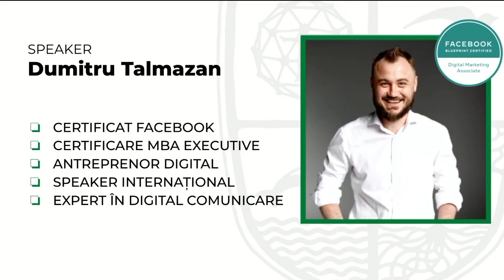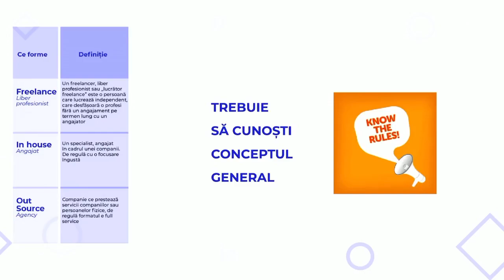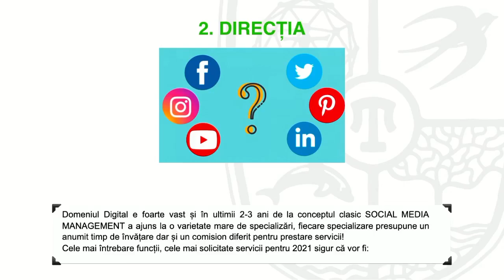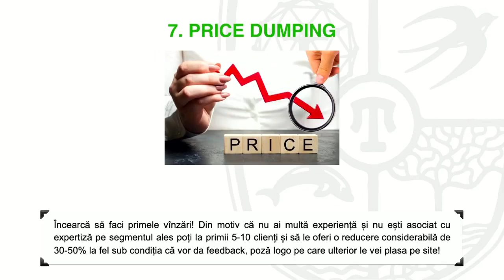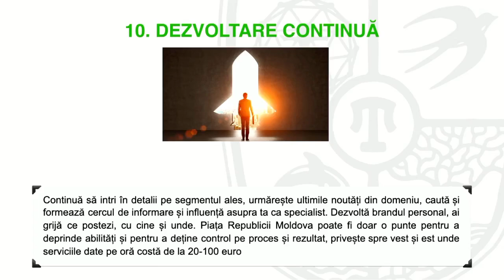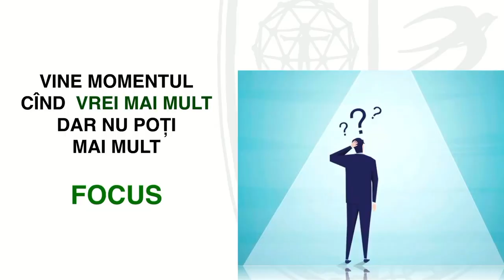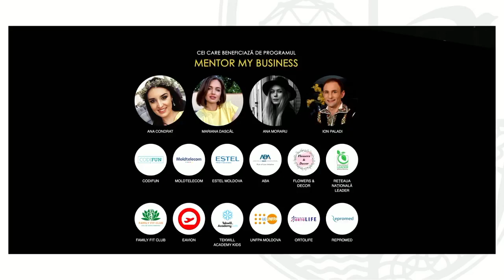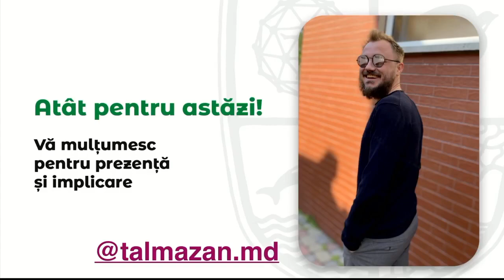Webinar 20 02 2021 Freelance